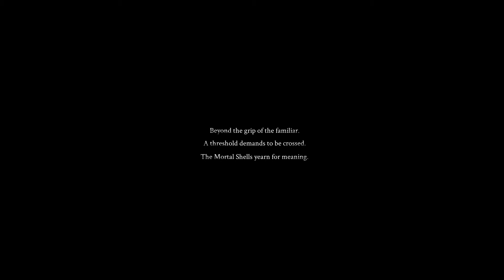Mortal Shell - Killing start Hadern no death